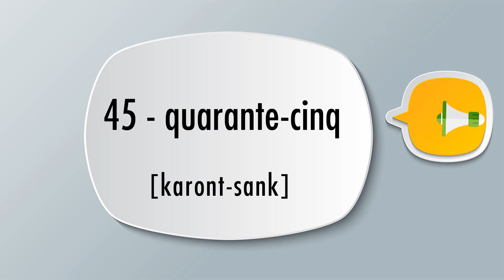How to say 45 in french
100 Books To Read Before You Die

This video will show you 45 in French or How to say 45 in French.